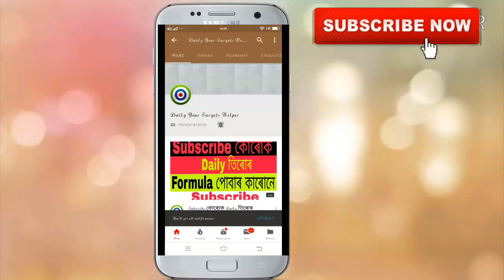KHANAPARA TEER 23-02-2019 || Khanapara Teer Common Numbers Today || Khanapara Teer Results Today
share kijiye